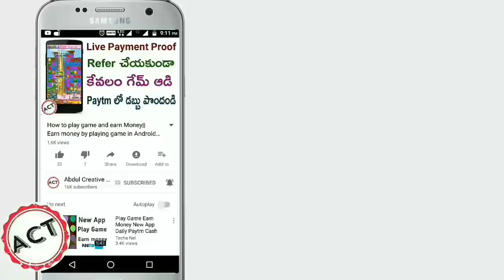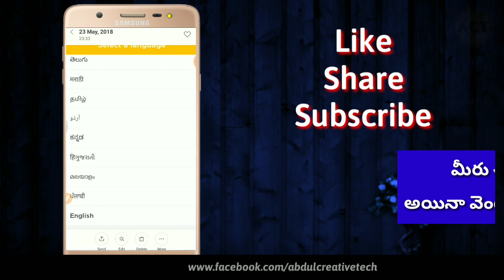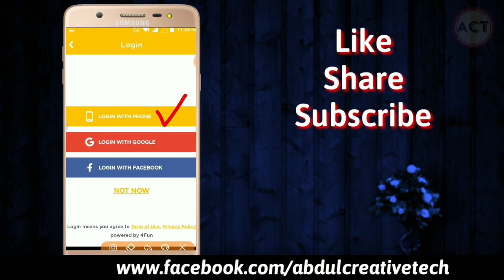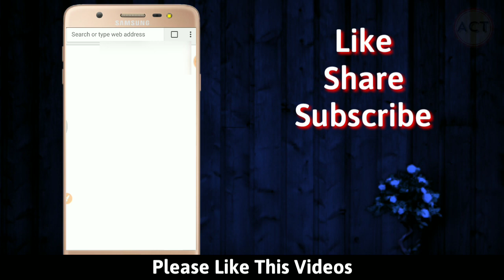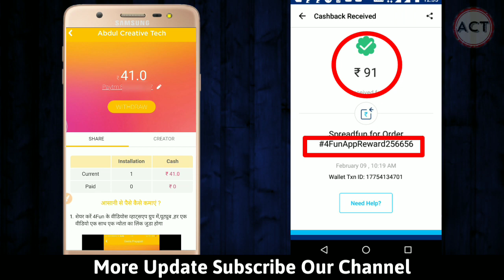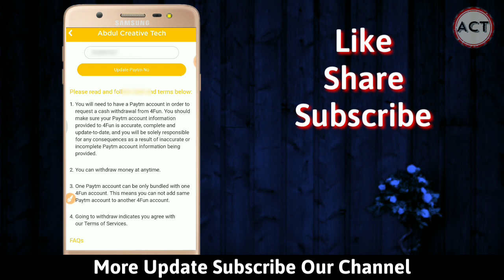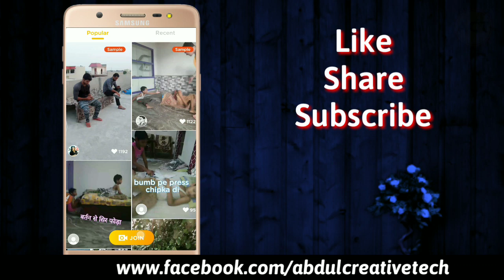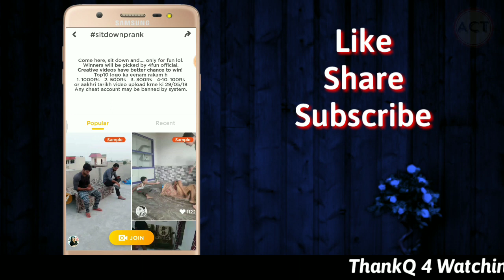How to earn money by What's app in Telugu||paytm money Earn with what's app 4fun app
మీకు ఎలాంటి టెక్నాలజీ డౌట్స్ ఉన్నా సరే నాతో డైరెక్ట్ గా చాట్ చేయడానికి నా ఫేస్ బుక్ పేజీ ని విజిట్ చేసి లైక్ చేయండి.

★Paytm లో ఫ్రీ గా డబ్బు Earn చేయండి||how to earn free paytm cash in telugu👇👇👇

★ఫ్రీ గా paytm క్యాష్ 63rs పొందడానికి ఇక్కడ క్లిక్ చేయండి||free paytm cash earn by app in telugu👇👇👇

ప్రపంచంలో ఉన్న live CCTV వీడియోస్ ను
మీ మొబైల్ లో చూడడానికి క్రింద ఉన్న లింక్ పై క్లిక్ చేయండి👇👇👇